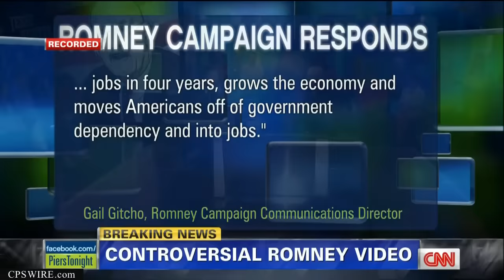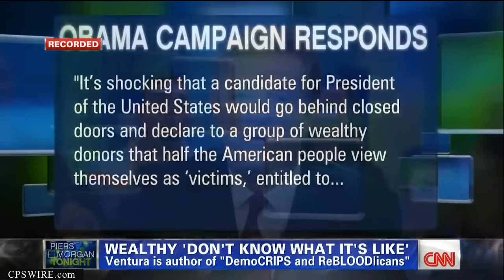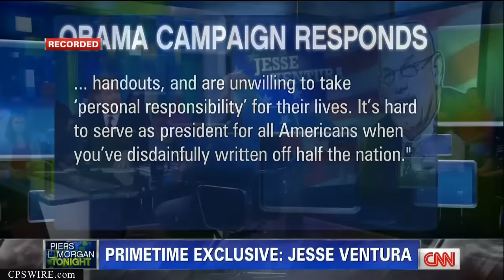Jesse Ventura on CNN w/ Piers Morgan Sept. 17th, 2012 Full Interview HD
September 17, 2012 CNN

CPS WIRE is a news aggregator with more than 400 real-time news feeds and live video streams from global media outlets. Visit CPSWIRE.com and stay on top of current news and events as they happen.